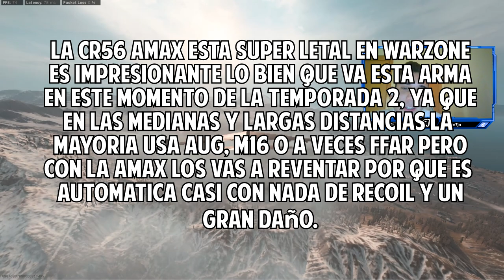LA CR56 AMAX ES AHORA MISMO UNA DE LAS ARMAS MAS LETALES DE TODO WARZONE - ETJN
Bienvenido a un nuevo video de WARZONE, Hoy les traigo una partida jugando con la CR56 AMAX y explicándoles porque esta arma ahora mismo en la temporada 2 es una de las mas letales de warzone y esta infravalorada aunque algunos streamers pros la estén utilizando en secreto ,espero les guste un like y sub se agradecen.!
2.49 KD
134 WINS
PC SPECS
-MSI GF65
-512 GB SSD
-T&III - Away [ FREE ] I Progressive House I